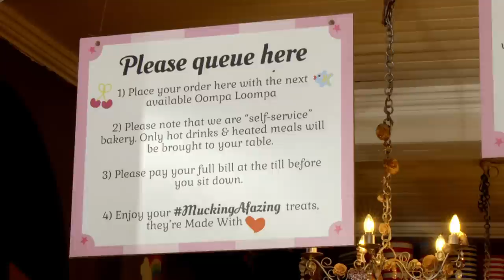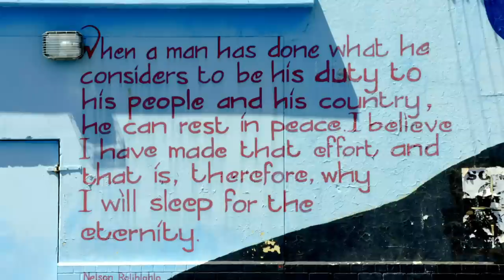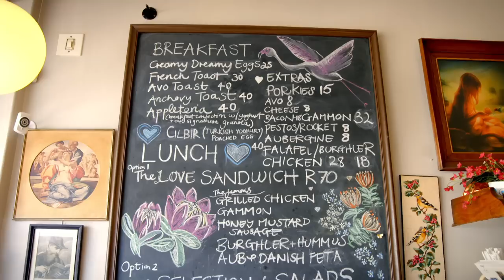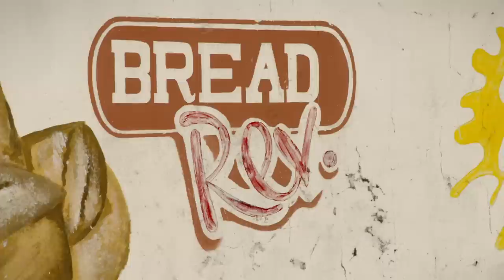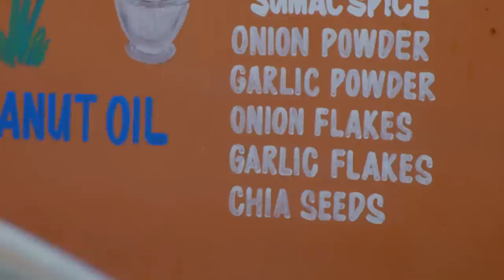The Best Bakes In Cape Town | Paul Hollywood's City Bakes | Tonic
Paul gets a guided tour around Cape Town's best baking hotspots, and later creates two bakes of his own - Earl Grey milk tart and BBQ meat pasties.